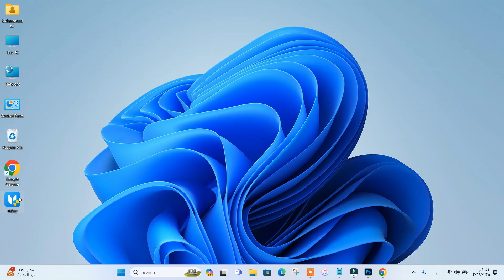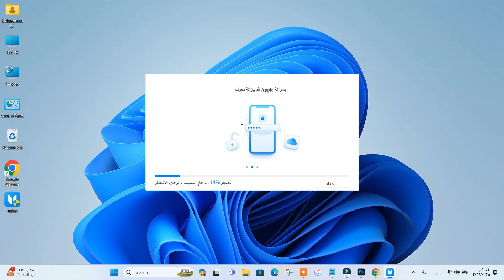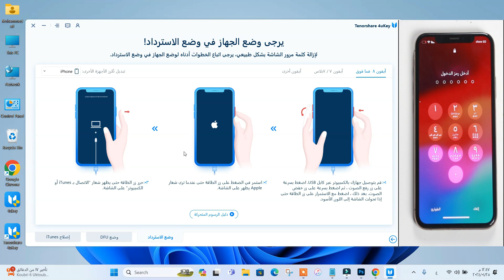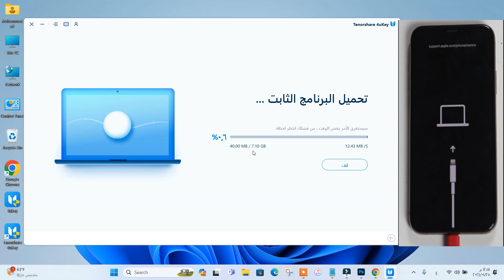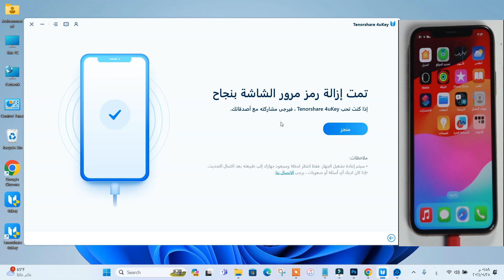كيفية فتح الايفون المغلق اذا نسيت الباسورد 2024 احدث طريقه شغاله 100%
كيف افرمت الايفون اذا نسيت الايكلاود
كيف افتح الايفون اذا نسيت الايكلاود
كيف افتح ايفون مقفول ايكلاود
فتح ايكلاود ايفون 7
فتح الايفون المغلق icloud
فتح الايكلود مجانا | حل حصري لنسيان باسورد الاي كلود و الايميل 2024
إزالة قفل تنشيط آيكلاود من iPhone و iPad و
الطريقة الوحيدة لفتح قفل لجميع الايفون بدون عمل فورمات بدون كمبيوتر وبدون برامج بعد نسيان كلمة السر
فتح الاي كلاود المغلق بخطوات بسيطة وواضحه | افضل حل مجاني ومدفوع | 2024
فتح ايكلاود ايفون 6 و6 بلس احدث طريقه وشغاله 100•/• سهله جدا مجانا
طريقة تخطي حساب الايكلود 2024
تخطي الايكلاود
تخطي icloud iPhone 6
برنامج تخطي الاي كلاود
فك الايكلاود
طريقة فتح الآي كلاود ايفون 6
تخطي الايكلود 2024
تخطي حساب الايكلود
تخطي الايكلود وفتح الايفون
طريقة تخطي الايكلود
تخطي الايكلود
فتح الايكلاود
remove icloud
فتح الايكلود
jailbreak
icloud
تخطي الايكلود
الطريقة الوحيدة لتخطي وازالة الايكلاود نهائي وفتح الايفون بدون كمبيوتر وبدون برامج remove icloud
طريقة فك قفل ايكلاود مجانا